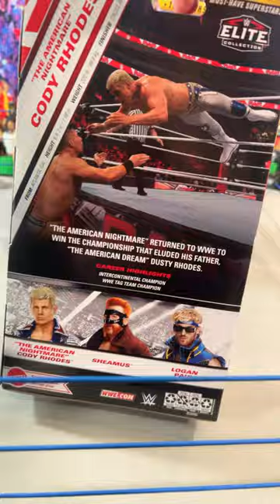CODY RHODES WWE FIGURE REVIEW